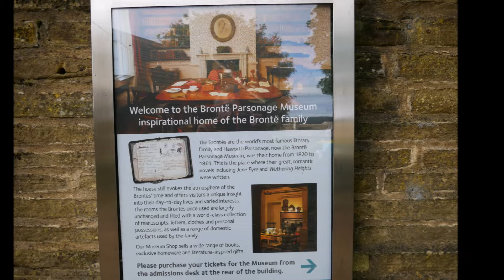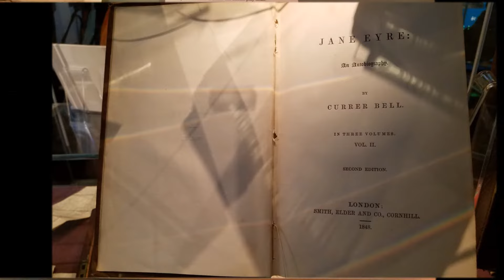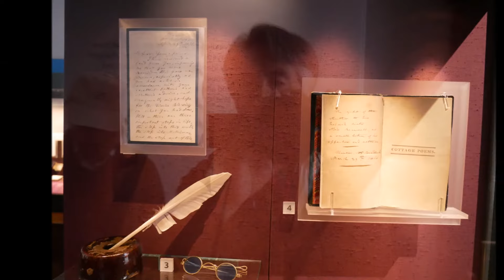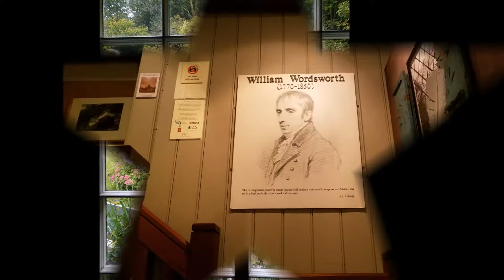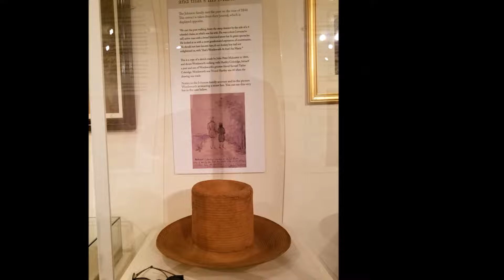Haworth to Windermere, England Sep 18 2017